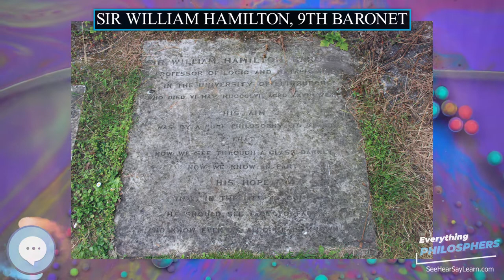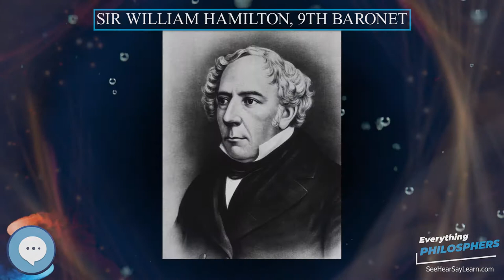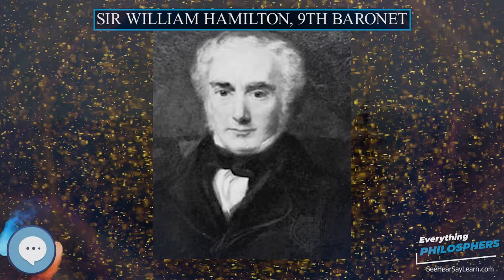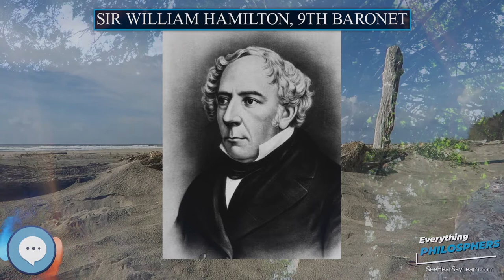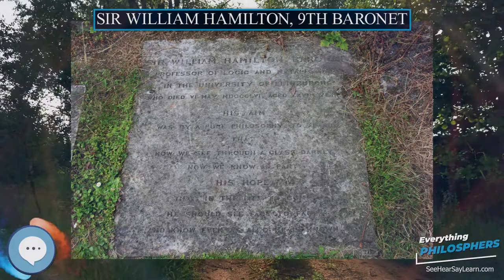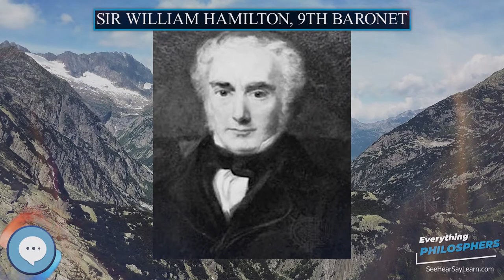Sir William Hamilton, 9th Baronet 👩‍🏫📜 Everything Philosophers 🧠👨🏿‍🏫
Books on Philosphy
Philosophy Books for Kids
Explore the world with this Digital Microscope
Explore the sky with this Telescope

Sir William Hamilton, 9th Baronet FRSE DD FSAS (8 March 1788 – 6 May 1856) was a Scottish metaphysician. He is often referred to as William Stirling Hamilton of Preston, in reference to his mother, Elizabeth Stirling.